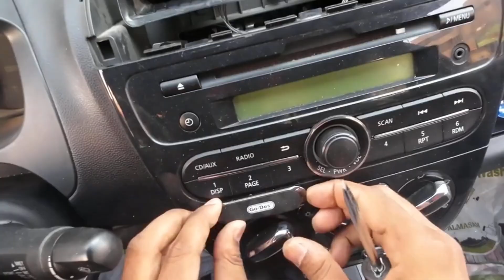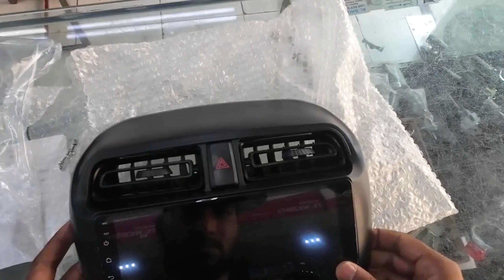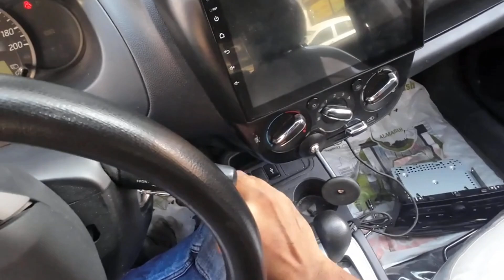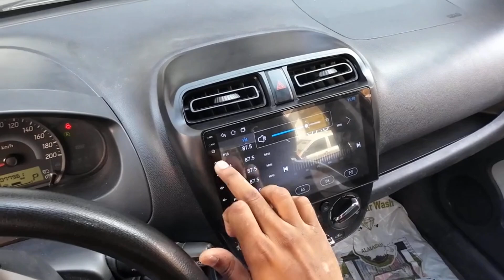Mitsubishi Atrage/Mirage 2020 | Android Screen | Installation 🔥🔥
Hellow friends, In this video i have shown how you can install Android Screen to your Mitsubishi Atrage/Mirage .

For any help don't hesitate to give a msg on our Instagram: car_electrons.sa